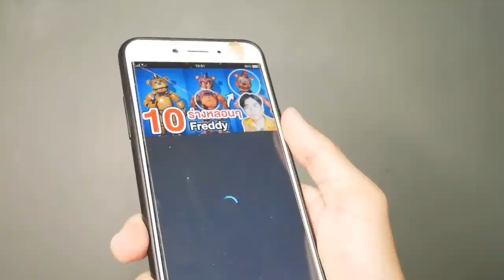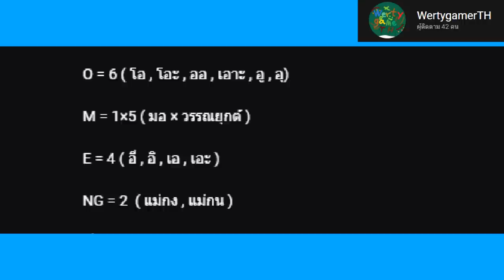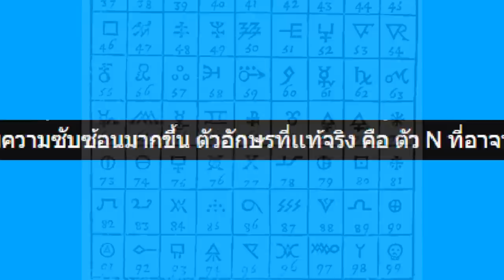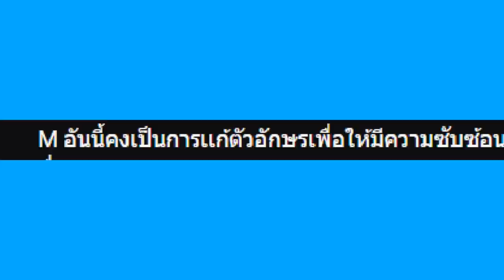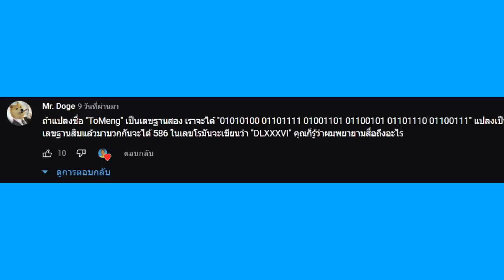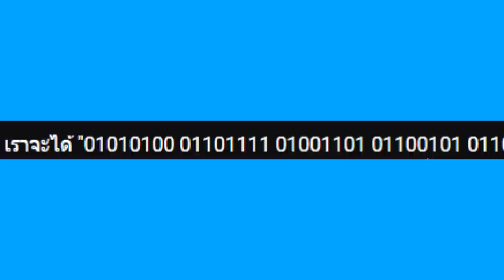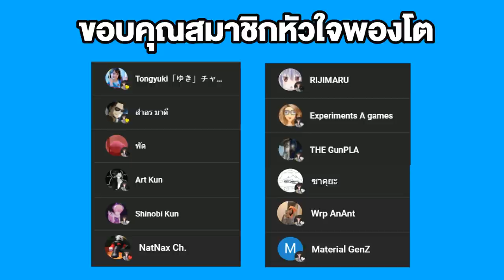รวม 5 ความลับ !! ในชื่อ ToMeng | [ Footage 1]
ลิงค์ดาวน์โหลดแอพ NoxSecurity

➤ Instagram พี่มีนา : 25mena
➤ Instagram ของผม  : tolap_meng
➤TikTok ของผม : tolap_meng
➤TikTok พี่มีนา : 25mena